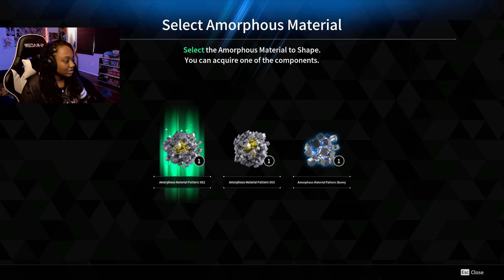I finally Unlocked Bunny!!! [Part 3]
I'm just sitting back and enjoying the game

Intro & Outro Edits: animevibes.clips tiktok